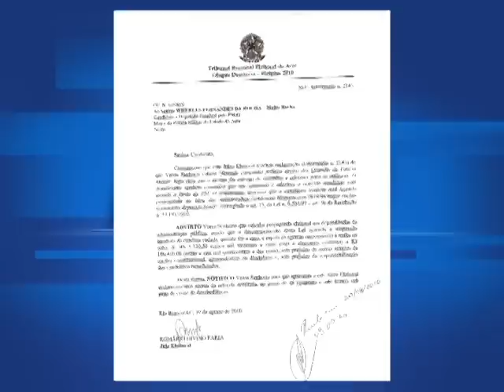MAJOR ROCHA 45 190 DEPUTADO ESTADUAL